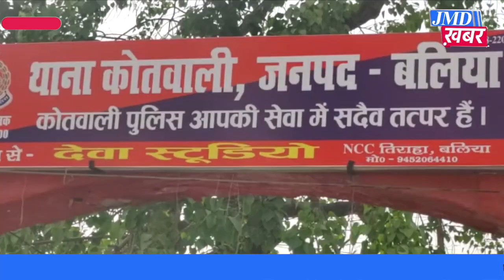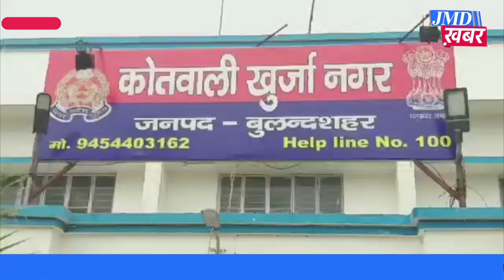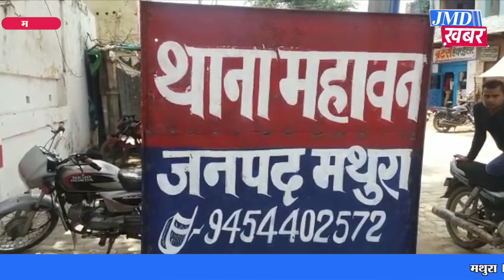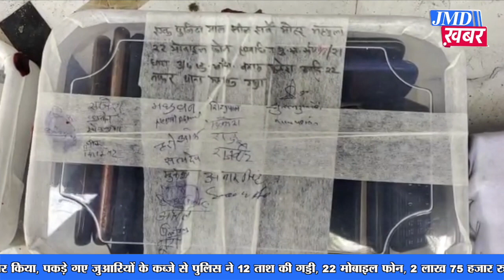UP । राज्यमंत्री के साथियों ने महिलाओं को पीटा, दुल्हन का शादी से इनकार, 22 जुआरी गिरफ्तार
बलिया । सीएम योगी आदित्यनाथ के अमृत वचनों के बाद उनके मंत्रियों के भी चेहरे उजागर हो रहे हैं, कुछ दिन पूर्व स्वामी प्रसाद मौर्या का महिला को डांटने का वीडियो वायरल हुआ था और अब राज्यमंत्री आनंद स्वरूप शुक्ला की करतूत सामने आई है। बेटी बचाओ और बेटी पढ़ाओ का नारा देने वाली बीजेपी के नेता कितने संस्कारी हैं ये तो अब धीरे-धीरे सभी को पता चल रहा है। ताजा मामला राज्यमंत्री आनंद स्वरूप के आवास का हैं जहां पर न्याय की गुहार लगाने पहुंची महिलाओं को उनके गनर और सहयोगियों ने जमकर पीटा और सत्ता की हनक के चलते पुलिस को बुलाकर महिलाओं को लॉकअप में बंद करा दिया।

बुलंदशहर । मंडप में दुल्हन के शादी से इनकार करने से हड़कम्प मच गया, दूल्हा पसंद नहीं होने के कारण दुल्हन ने मांग भरने के बाद शादी से इनकार कर दिया। दुल्हन के इनकार करने के बाद वर पक्ष के लोगों ने लाख दबाव बनाने की कोशिश की पर दुल्हन अपने फैसले से टस से मस नहीं हुई। पूरा मामला बुलंदशहर के खुर्जा नगर कोतवाली इलाके का है जहां पर दुल्हन ने मांग भरने के बाद शादी से इनकार कर दिया, दुल्हन के मुताबिक आज ही लड़के वालों ने रिश्ते की बात कि और तुरंत शादी होने लगी। जिससे पहले तो वह इसका विरोध नहीं कर पाई पर बाद में हिम्मत जुटाकर नापसंद दूल्हे से शादी से इनकार कर दिया।

मथुरा । महावन थाना इलाके के गांव नारायण घड़ी शहर से दूर ग्रामीण इलाके में चल रहे बड़े पैमाने पर जुए का खेल खेलते हुए #22 जुआरियों को पुलिस ने गिरफ्तार किया, पकड़े गए जुआरियों के कब्जे से पुलिस ने 12 ताश की गड्डी, 22 मोबाइल फोन, 2 लाख 75 हजार रुपए बरामद किए गए। महावन पुलिस ने जुआ घर में छापा मार कार्रवाई करते हुए #22 आरोपियों को गिरफ्तार किया, सुदूर ग्रामीण इलाके में बड़े पैमाने पर जुए का खेल खेला जा रहा था जिले भर से जुआ खेलने के लिए जुवारी पहुंचते थे, सूचना के आधार पर स्थानीय पुलिस ने जुआ खेलते हुए रंगे हाथों 22 जुआरियों को गिरफ्तार किया है पकड़े गए जुआरियों के कब्जे से 12 ताश की गड्डी, 22 मोबाइल फोन, 2 लाख 75 हजार रुपए नगद बरामद किए हैं, लम्बे समय से इस स्थान पर जुआघर चलता आ रहा है, यहाँ पर मथुरा ही नहीं समीपवर्ती जिलों से भी जुआरी हार जीत की बाजी लगाने आते रहे है, महावन के जगदीशपुर रोड़ पर स्थित गांव नारायन गढ़ी में सत्यपाल उर्फ छोटू के बंद मकान में बड़े स्तर पर जुआ होने की सूचना पुलिस को मिली।

संभल । पुलिस ने बड़ी कार्रवाई की है पुलिस ने 1 माह के भीतर 200 अपराधियों को जिला बदर किया है वही जिला बदर के बाद भी जिले में रह रहे करीब एक दर्जन जिला बदर अपराधियों को अवैध शस्त्र के साथ गिरफ्तार कर कोर्ट में पेश किया, पुलिस की कार्रवाई से अपराधियों में खलबली मची हुई है। संभल जिले के पुलिस अधीक्षक चक्रेश मिश्रा ने बताया कि पंचायत चुनाव नजदीक है और ऐसे में अपराधियों के खिलाफ धरपकड़ अभियान चलाया जा रहा है उन्होंने बताया कि पिछले 1 माह के भीतर जिले भर में 200 अपराधियों को जिला बदर किया गया है वहीं जिला बदर के बाद भी जिले में रह रहे 11 जिला बदर अपराधियों को अवैध शस्त्र के साथ गिरफ्तार किया गया है उन्होंने बताया कि आगामी चुनाव में शांति व्यवस्था को खतरा पैदा ना हो इसके लिए पुलिस प्रशासन लगातार अपराधियों के खिलाफ कार्रवाई कर रही है।
श्रावस्ती । भिनगा कोतवाली क्षेत्र के गोलउतपुर में आग लग गई, घर के अंदर मौजूद एक दिव्यांग की झुलसकर मौत हो गई, जबकि उसे बचाने के प्रयास में मां गम्भीर रूप से झुलस गई। आगजनी की घटना में चार घरों की गृहस्थी जलकर राख हो गई। काफी मशक्कत के बाद ग्रामीणों ने आग पर काबू पाया। कोतवाली क्षेत्र के सेमरी पिहानी ग्राम पंचायत के मजरा गोलउतपुर में सुबह नौ बजे जब ग्रामीण खेतों में गेंहू की कटाई कर रहे थे अज्ञात कारणों से आग लग गई। आग को हवा का भी साथ मिला और देखते ही देखते आग ने उग्र रूप ले लिया। ग्रामीणों ने आग को बुझाने का भरसक प्रयास किया, लेकिन जब तक ग्रामीण आग पर काबू पाते तब तक मंशाराम, हीरालाल, ननके और रामछबीले की गृहस्थी जलकर राख हो चुकी थी। मंशाराम के 12 वर्षीय दिव्यांग पुत्र अजय की झुलसकर मौत हो गई, जबकि उसे बचाने के प्रयास में माँ कलावती गम्भीर रूप से झुलस गई।